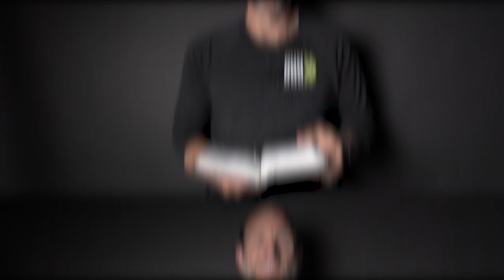WFTW: Wickedness Abounds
Pastor Adam shares Saturday's video devotional from Proverbs 29:16 and Genesis 6.